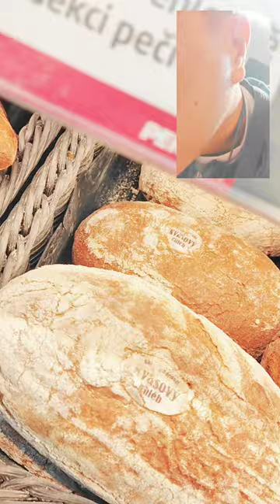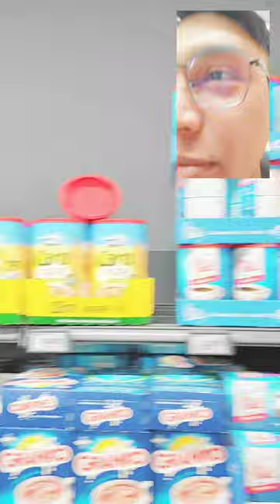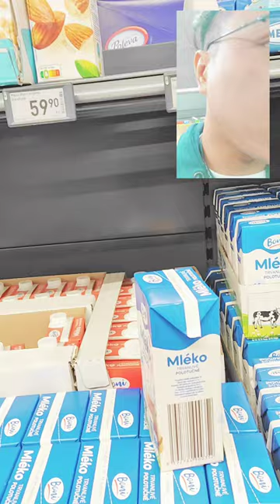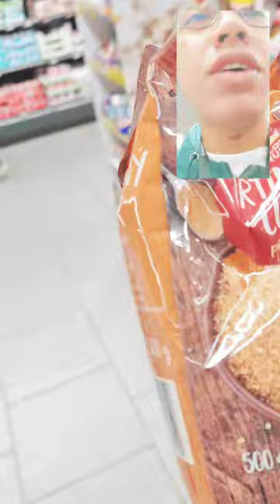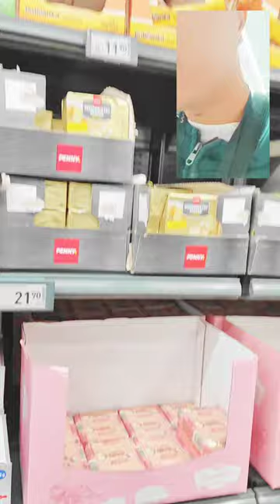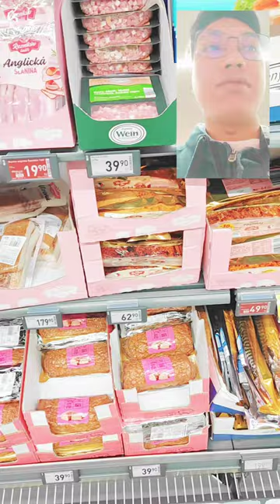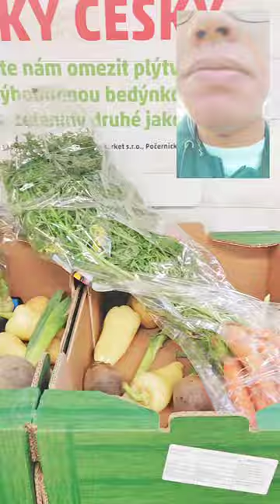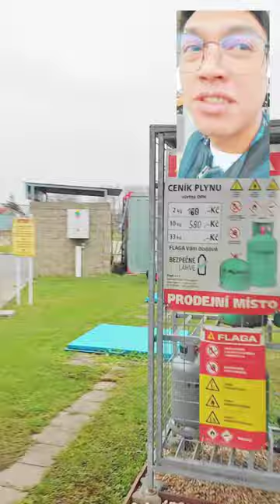Penny Market in Nymburk Czech Republic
Grocery store @pennymarketcz